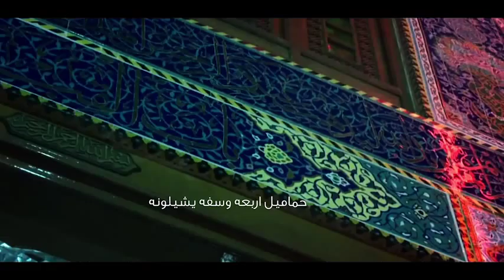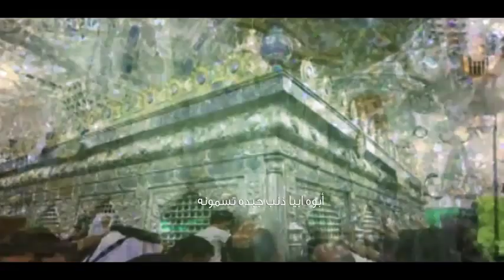الكاظم طاح - الرادود يوسف الصبيحاوي - 2015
الرادود يوسف الصبيحاوي - الكاظم طاح - 2015